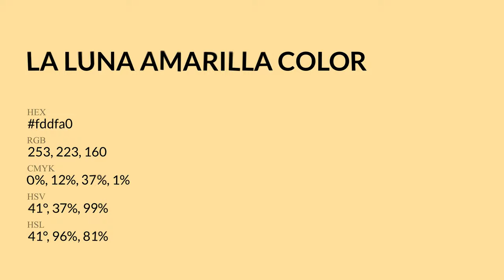La Luna Amarilla color fddfa0 hex Cool Yellow color fddfa0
What color is La Luna Amarilla ? fddfa0 hex, Cool Yellow color fddfa0

Hex fddfa0 Color Code is also known as La Luna Amarilla color

Hex fddfa0 Color code in RGB color code model is created after adding 99.22% red color, 87.45% green color and 62.75% blue color.
Hex fddfa0 Color code in CMYK color (process color) code model is generated after subtraction of 0% cyan, 12% magenta, 37% yellow, 01% black.